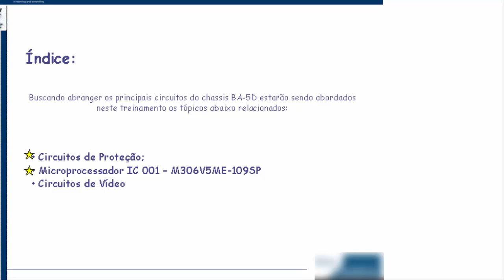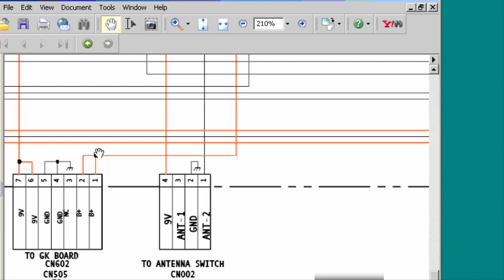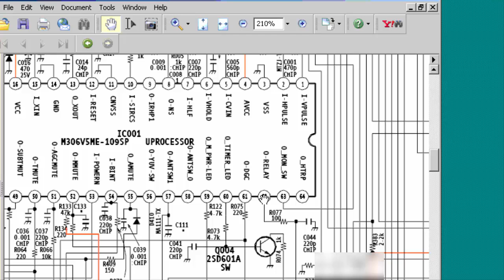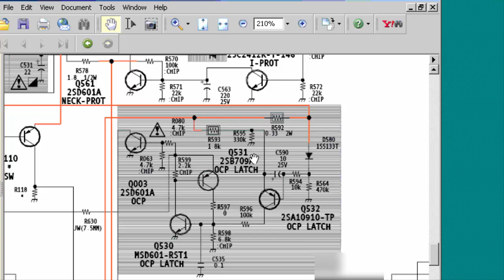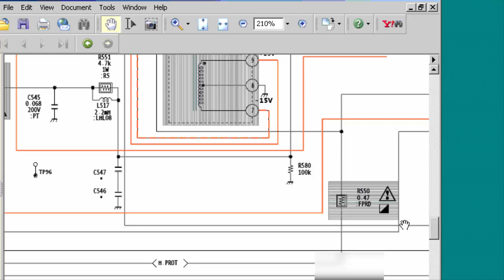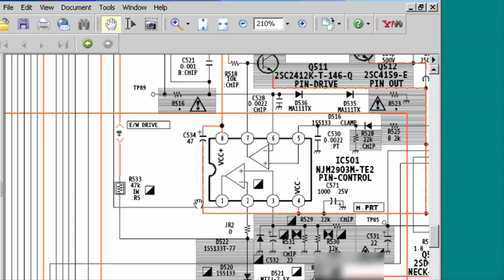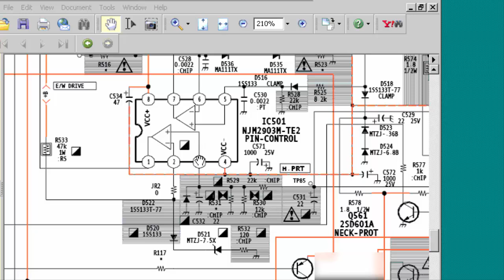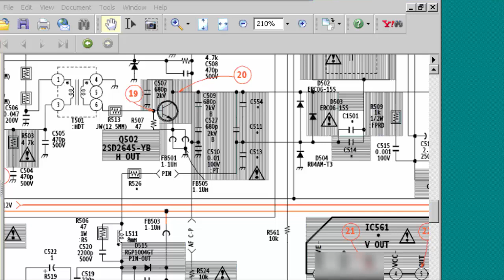CURSO COMPLETO DE TV SONY CHASSIS BA5D KV29FS100 34FV250 PARTE 6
Proteçao Horizontal OVP OCP.
Treinamento completo com analise de circuito de tv sony wega linha Fs fv. Analise detalhada dos circuitos de fonte, audio, processador, memoria, vertical, horizontal, proteçoes etc. explicação detalhada passo a passo.